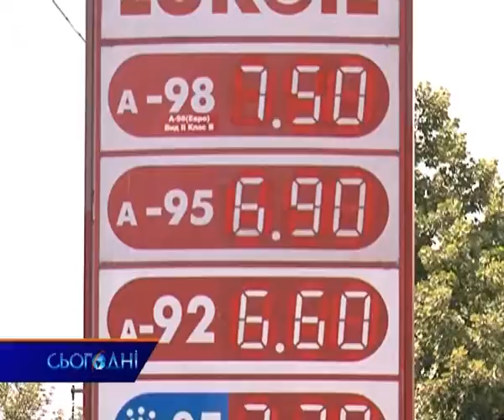Гроші та Ціни 24/06/09